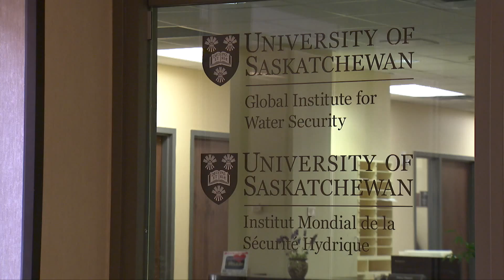Swift Current Research Site - Saskatchewan River Basin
University of Saskatchewan researchers are studying what the drivers are for water runoff at different times of the year in this prairie landscape in southern Saskatchewan. This Global Institute for Water Security research site is operated by Agriculture and Agri-Food Canada.